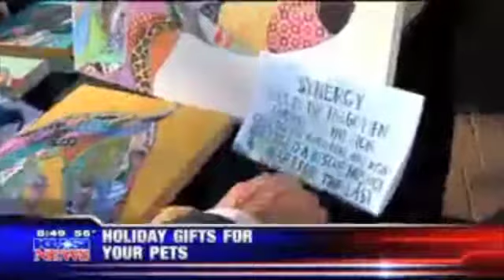Pet Patrol with Sandie Lampe